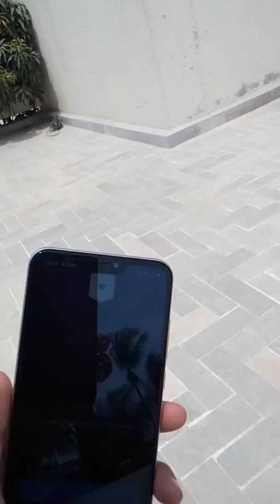Can this handle fortnite?